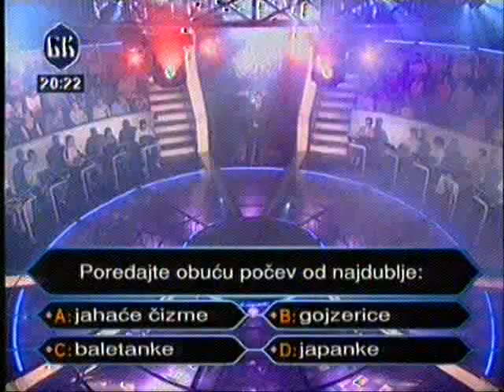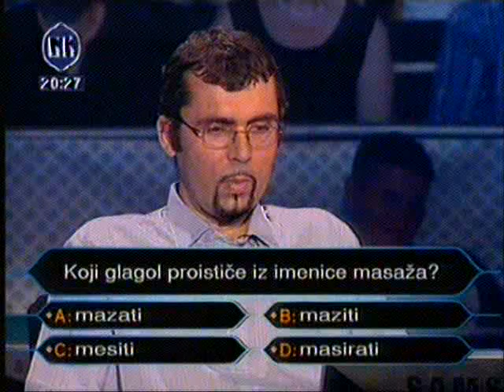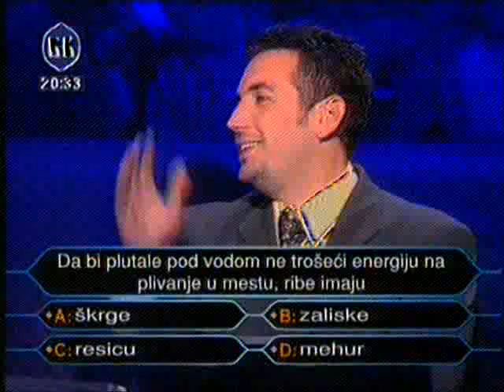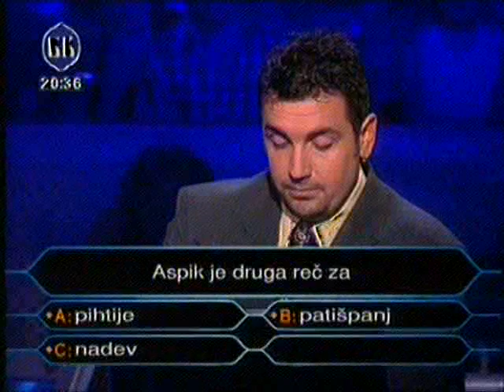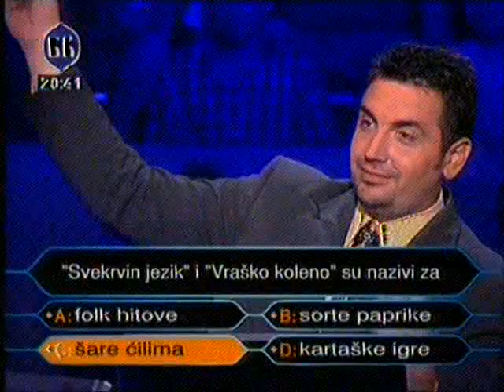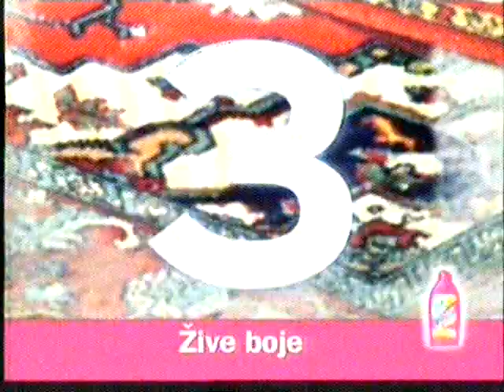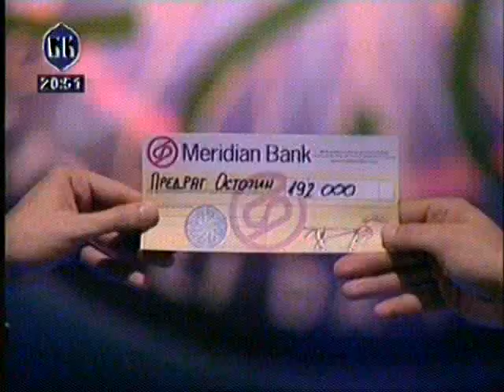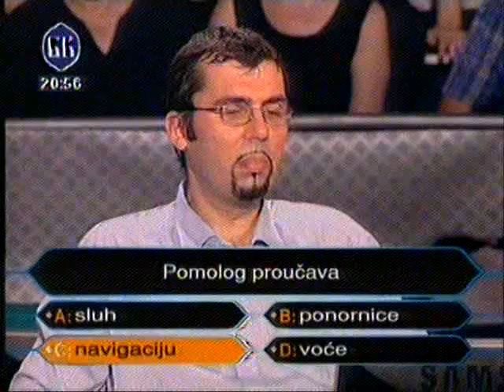Ostojin Predrag za malo milioner 1.mp4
Učešće na kvizu "Želite li da posatanete milioner" na BK televiziji 2005. godine